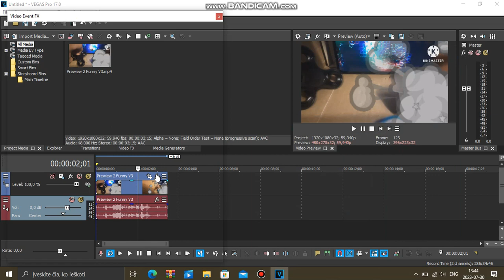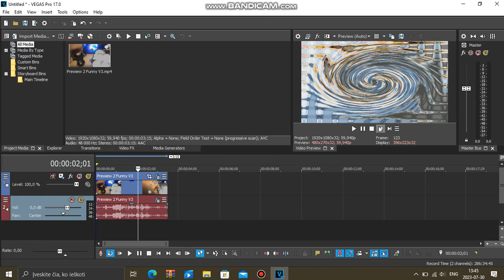How To Make 4ormulator V68 On VEGAS Pro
Too lazy to show the instructions in the description, sorry guys.